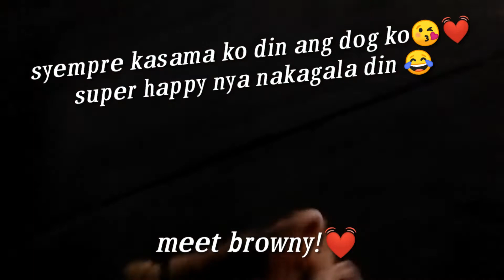CAPITOL TOUR (LALAWIGAN NG KALINGA) SUPER GANDA!😍💓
FIRST TIME MAG VLOG SA LABAS WITH MY FAM! 😍💓 ENJOY!

ALTERO & NVRT - one day (vlog No Copyright)

JOAKIM KARUD -DREAMS (vlog No Copyright)